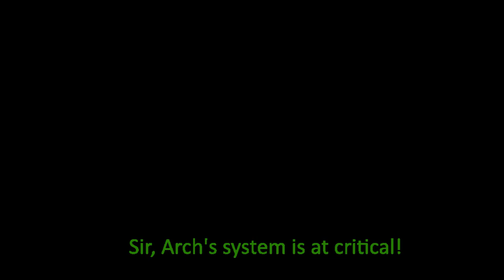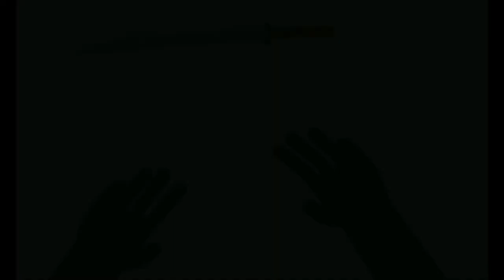Project Archangel (by Mat)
Songs:

BoxCat Games - "Breaking In"
BoxCat Games - "Assignment"
BoxCat Games - "Battle (Boss)"